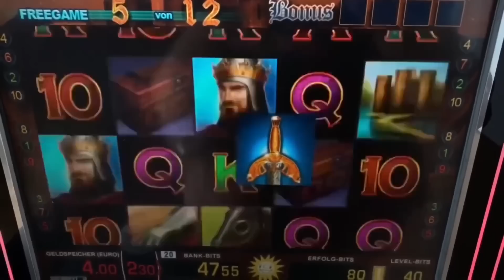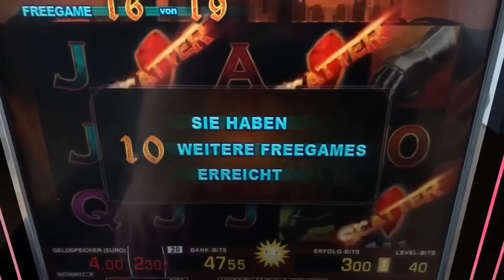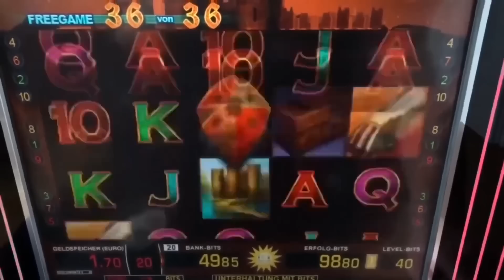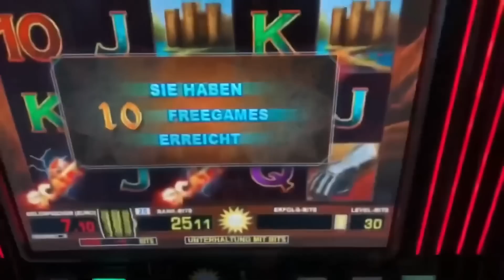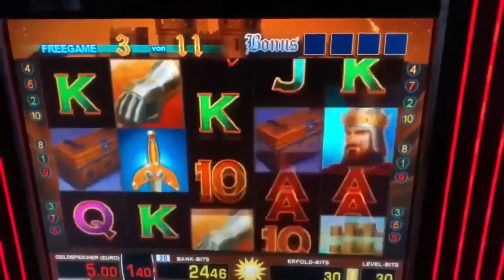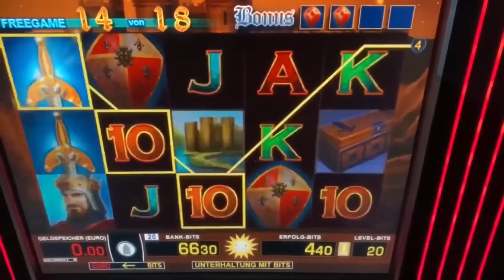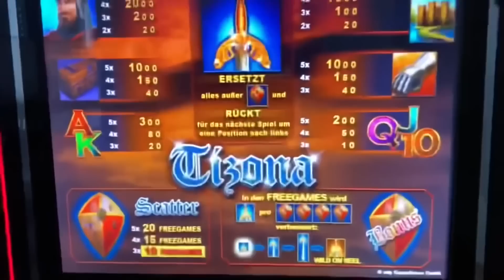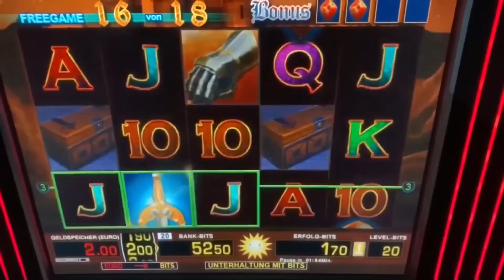Tizona geile Freispiele +Verlängerung🔥Mega Gewinne😱MERKUR Magie Casino Automat Novoline Spielothek